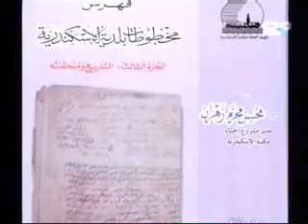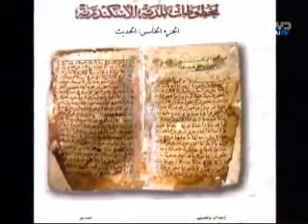نلتقي مع بروين حبيب - الجزء السادس.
لقاء برنامج نلتقي مع بروين حبيب على قناة دبي .